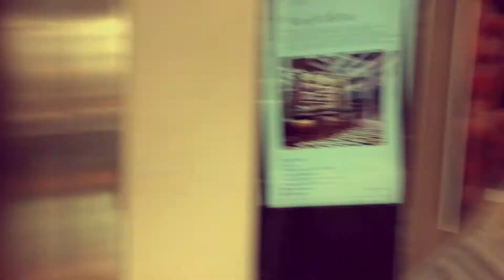THE HIGHEST POOL IN MEXICO CITY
Hello everyone! Today was my fitting for the show I am about to film here in Mexico City.

I am aiming for daily vlogs while I am filming, but some days I might not be able to vlog.

I hope you enjoyed! I'll be back tomorrow!